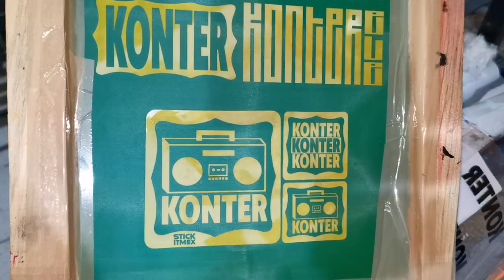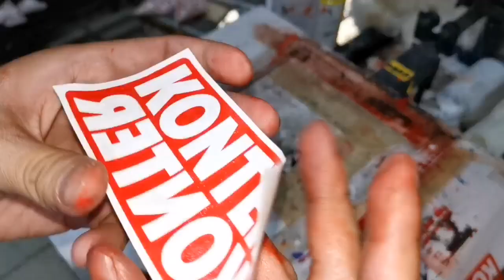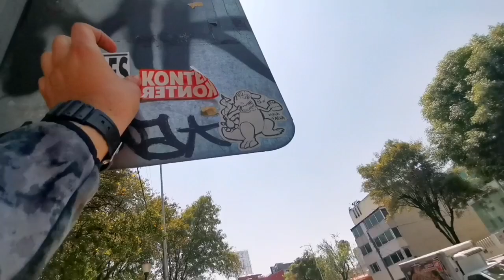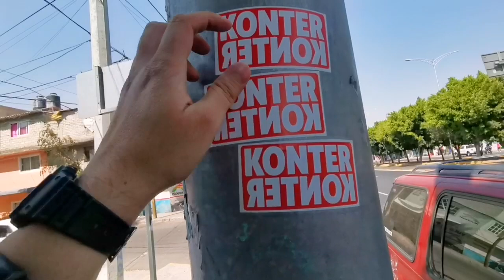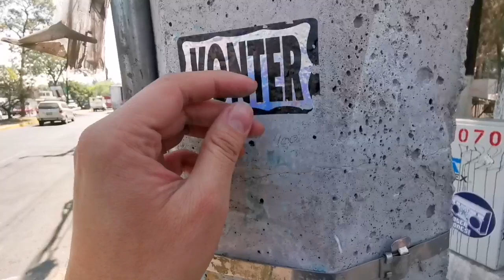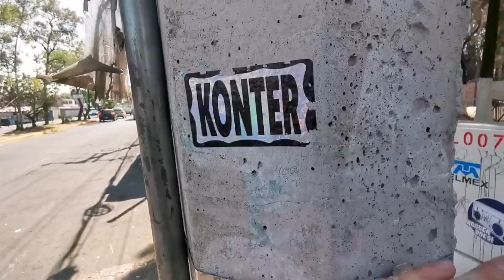Sticker eggshell review / Printing & Buff test